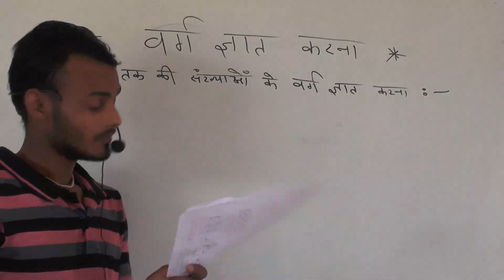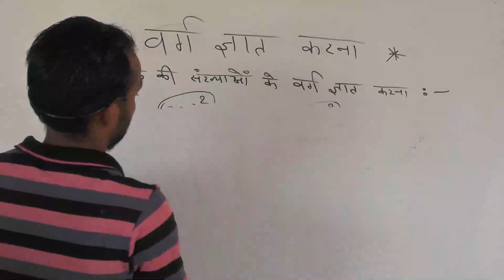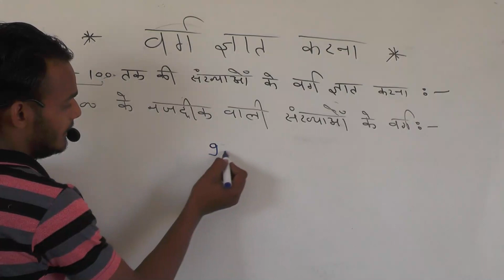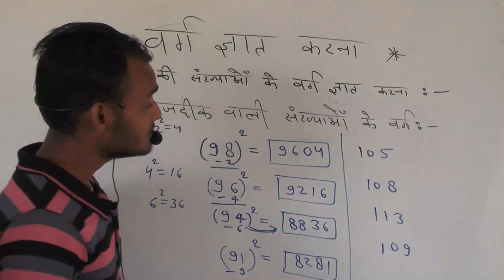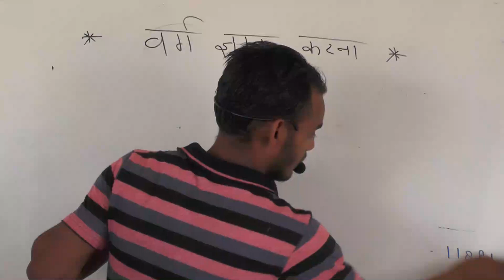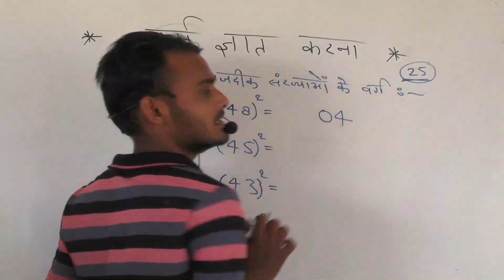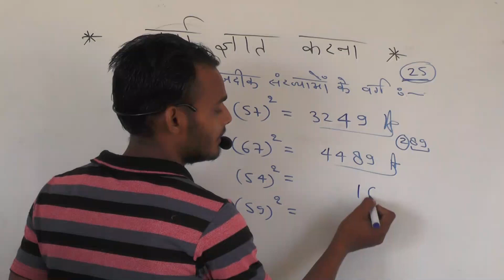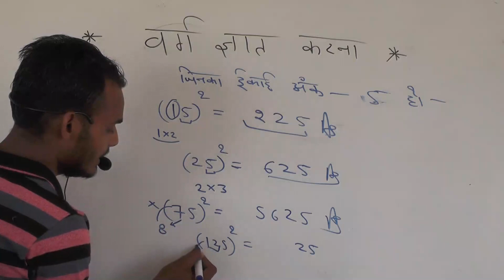Math 1से 100 तक के वर्ग निकालना सीखें By Vishal Baghel